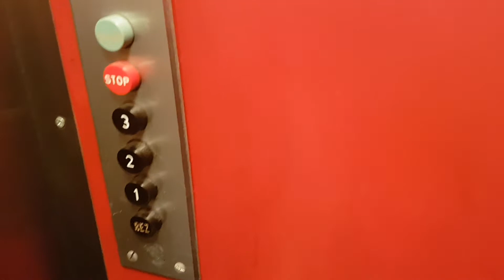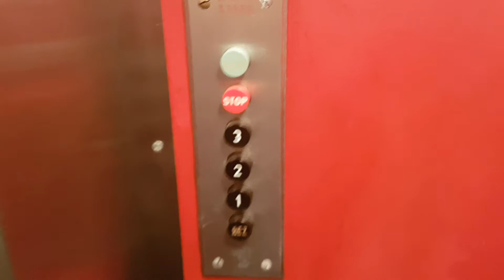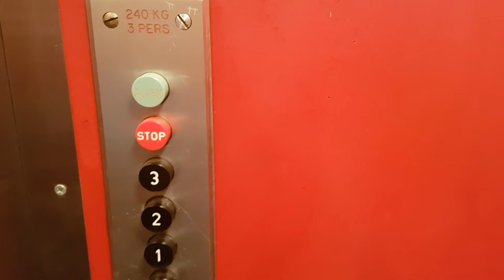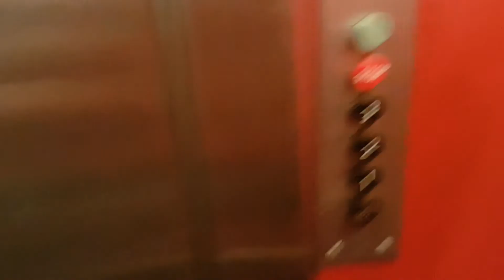Magnifique ascenseur Schindler des années 1960 situé à l'Avenue de la Rapille, à Prilly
Constructeur : Schindler

Année de construction : années 1960

Un magnifique ascenseur Schindler à l'ancienne. Situé dans un immeuble des années 1960 dans les hauts de Prilly, cet ascenseur est entièrement d'origine, sans modernisation (excepté pour ce qui est des portes de cabine métalliques où je ne sais pas si elles sont d'origine ou si elles ont été ajoutées après coup mais je pense qu'elles sont plutôt d'origine au vu du type de mécanique et que l'ascenseur n'a pas subi d'autres modifications). Les portes sont magnifiques avec la vitre étroite allongée entourée d'un cadre métallique et la fameuse poignée Schindler en barre de fer entièrement droite. La cabine est typique des ascenseurs du milieu des années 1960, elle est entièrement en bois peint d'une teinte rouge vif très rétro. La cabine est très bien conservée c'est une chance. Les boutons sont de grands boutons noirs Schindler des années 1960 que je trouve particulièrement réussis et beaux je suis très amateur de ce type de mécanique à l'ancienne sans systèmes entièrement électronisés. Sur le plan mécanique cet ascenseur est rapide pour son époque, est déjà équipé d'un freinage progressif (un des premiers de ce type) et possède une cabine stable qui vibre très peu après 50 ans ce qui en dit long sur la haute qualité de cette installation Schindler. Un magnifique ascenseur Schindler des années 1960 en banlieue lausannoise.

Merci à Elevator Exploration de m'avoir fait connaître l'existence de cet ascenseur grâce à sa vidéo, je ne l'avais jamais vu auparavant.

Vidéo filmée le 28 décembre 2020

Filmé aussi par Elevator Exploration dans une magnifique vidéo présentant également d'autres ascenseurs de ce quartier